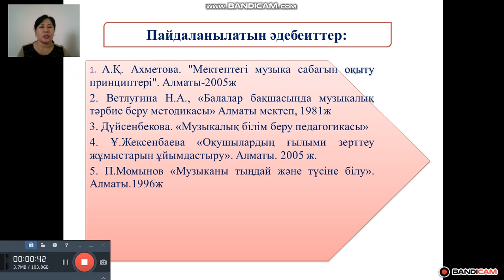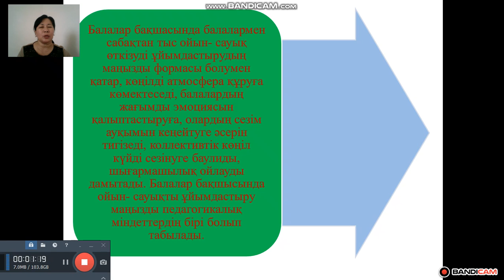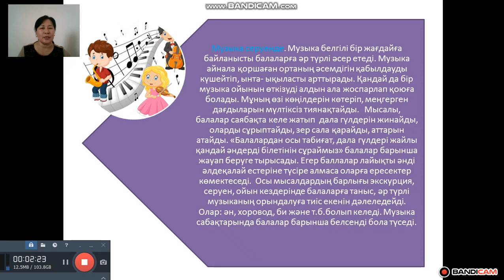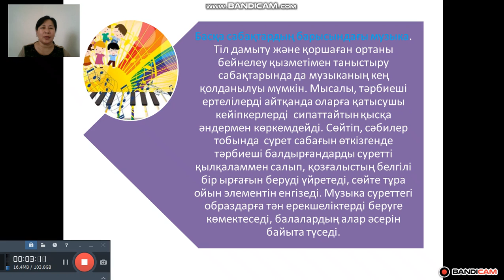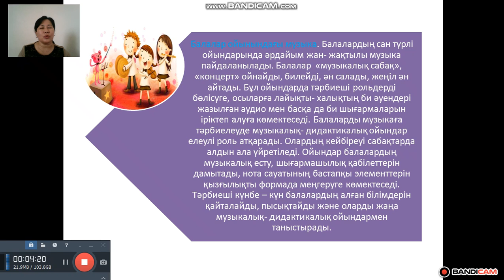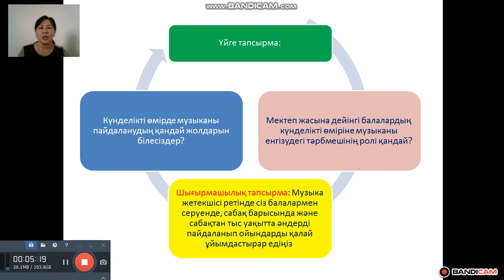М Абнасирова Балалар башасының күнделікті өміріндегі музыка